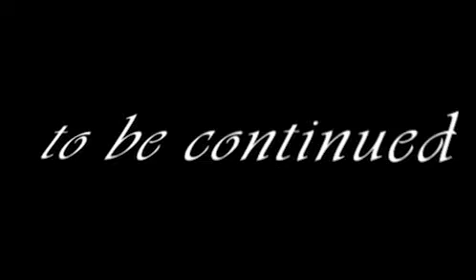Loney Lions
Crocker, Mo ~ Channel 19 ~ Crocker High School